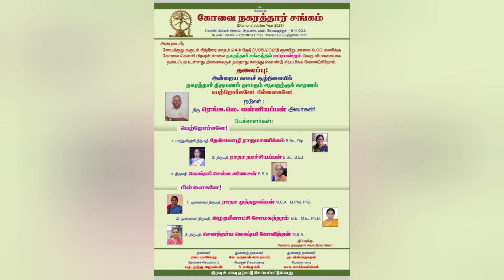கோயம்புத்தூர் நகரத்தார் பட்டிமன்ற நிகழ்ச்சி